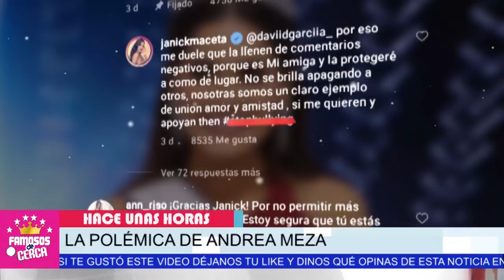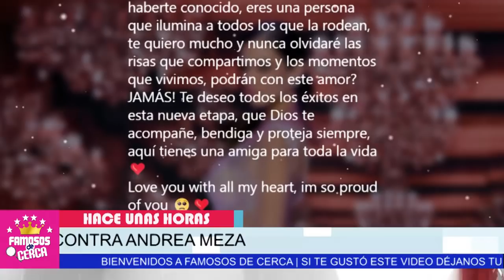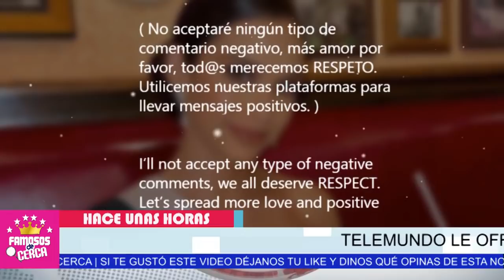😱 ¡¡ 𝗣𝗔𝗥𝗔 𝗖𝗔𝗟𝗠𝗔𝗥 𝗟𝗔𝗦 𝗔𝗚𝗨𝗔𝗦 !! Telemundo 𝗢𝗙𝗥𝗘𝗖𝗘 𝗘𝗦𝗧𝗢 𝗔 𝗠𝗜𝗦𝗦 𝗣𝗲𝗿ú / 🔥🔥 No se lo esperaba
COMPRADA !! Miss Peru NO SE RESISTIO A ESTA TENTACIÓN  de Telemundo.

 BIENVENIDOS!!!
suelta la sopa
televisa
exclusivas
venga la alegria
tv azteca
polemica
chismes
Entertainment
farandula mexico